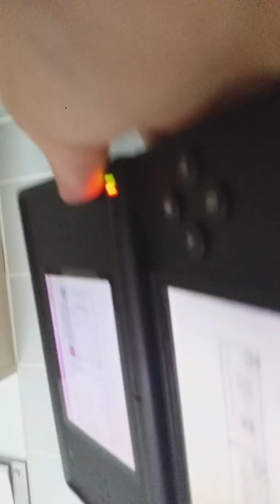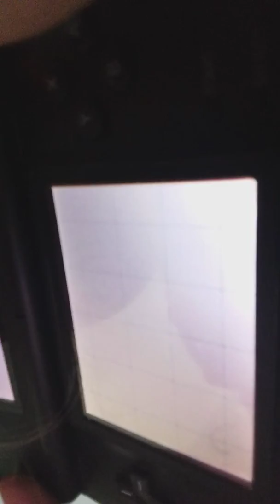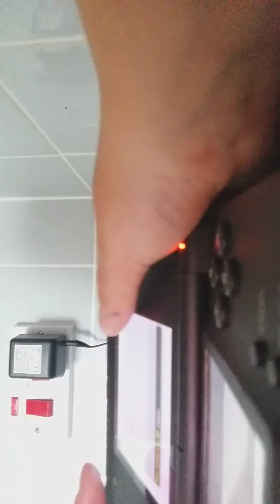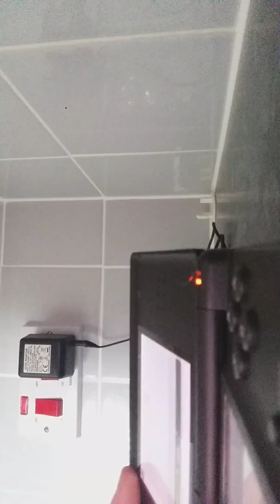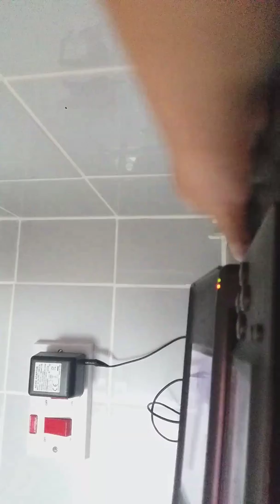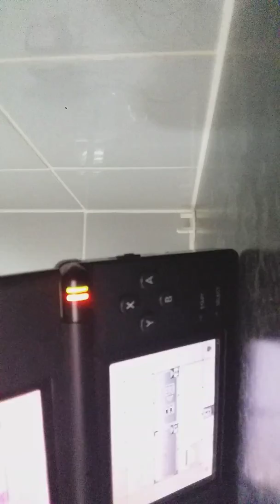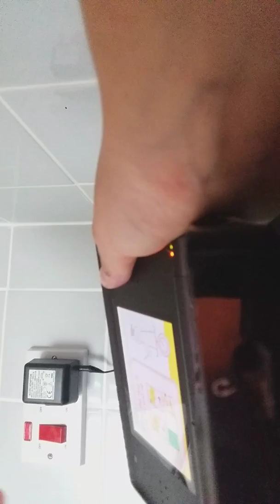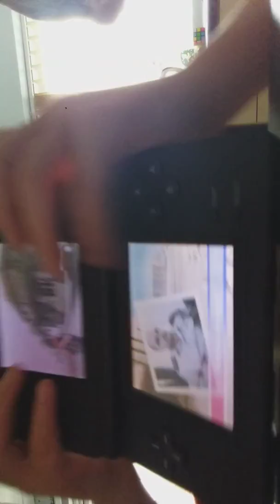Playing on my ds